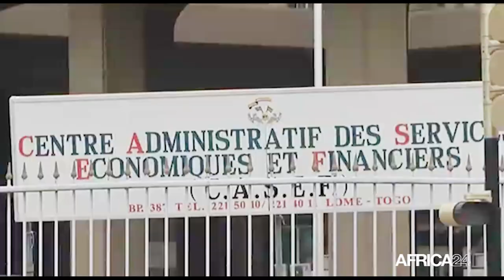Togo, Projet de mise en place du Régime Social unique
Politique, Défini comme un système d’informations composé d’une base de données recueillant les profils et les caractéristiques socio-économiques et démographiques des ménages, le registre social unique sera effectif au Togo d’ici 2025, selon les autorités en charge du projet.